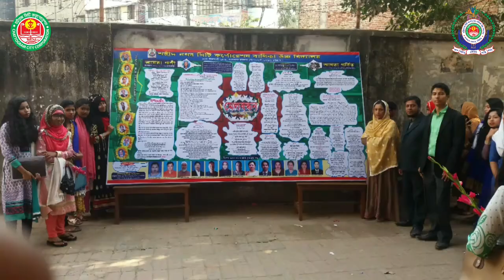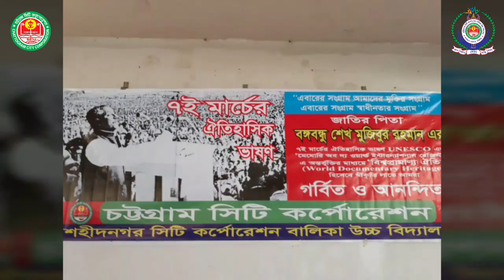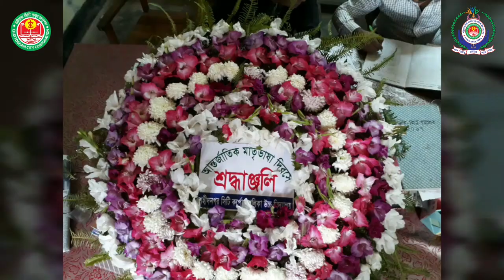SSC Rag Day Short Song 2019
Shaheed Nagar City Corporation Girls' High School  SSC Batch 2019